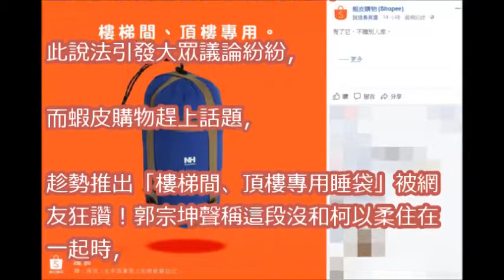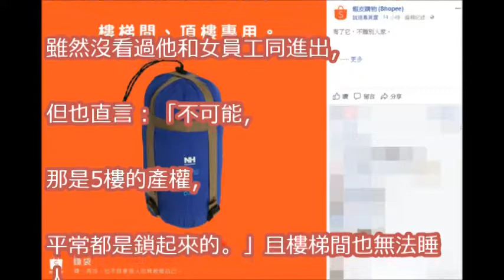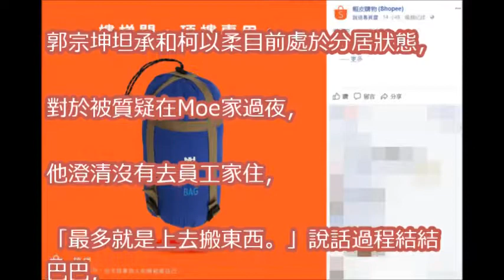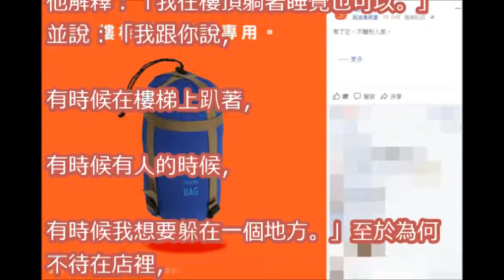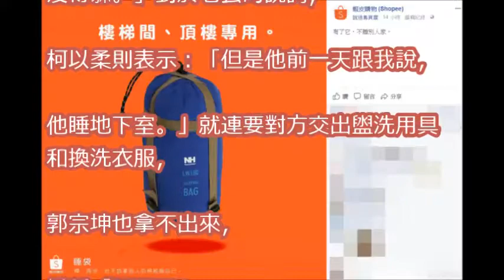蝦皮推「超狂睡袋」：樓梯間專用 狠酸柯以柔老公！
鏡週刊 鏡爆頭條》偷吃窩邊草好ㄎㄧㄤ 柯以柔老公與女員工兩週過夜3次

柯以柔尪偷吃稱睡樓梯間、頂樓　鄰居爆不可能「樓梯間是鎖的」│陳斐娟主持│【54新觀點PART2】20171101│三立新聞台